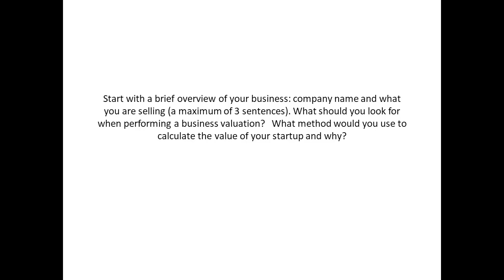What should you look for when performing a business valuation What method would you use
What should you look for when performing a business valuation What method would you use to calculate the value of your startup and why? Start with a brief overview of your business: company name and what you are selling (a maximum of 3 sentences).